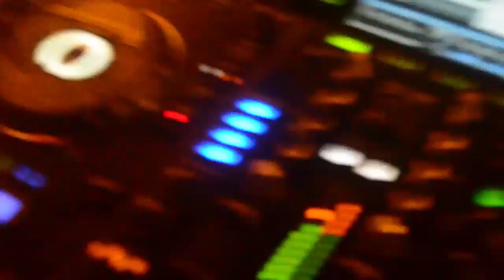Arraiá OcupaMinc/SC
Uma visão de como foi o Arraiá da OcupaMinc/SC dia 18/06/2016